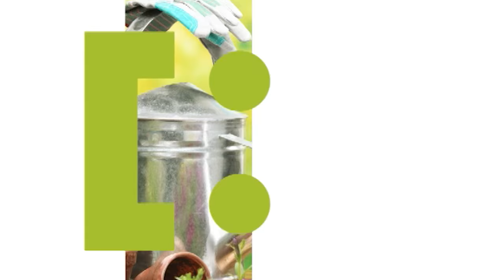Голова садовая - Как избавиться от сорняков навсегда!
Вы тоже не любите полоть и постоянно окучивать грядки, чтоб избавиться от сорняков? Ну вот и я не люблю! По этому, мои дорогие, я придумала как нам с вами облегчить жизнь. А как именно смотрите в моем видео.